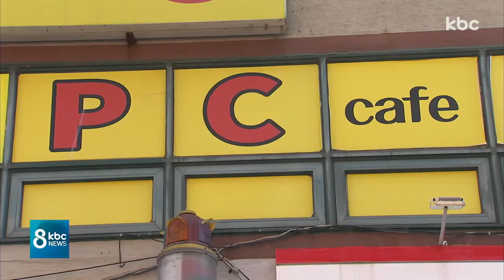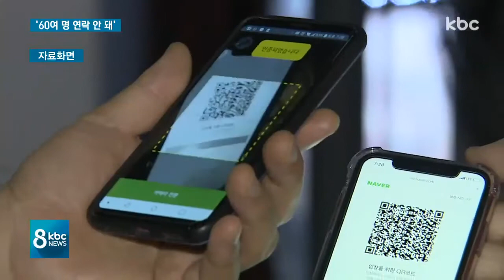광주 33번 확진자 머문 PC방 이용자 1/3 연락 불가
광주에서 80일 만에 코로나19 지역 감염자가 발생하면서 방역당국도 비상이 걸렸습니다.

문제는 이 확진자가 장시간 머물렀던 PC방 이용자 상당수의 신원이 확인되지 않고 있어 추가 감염 우려가 커지고 있다는 겁니다.